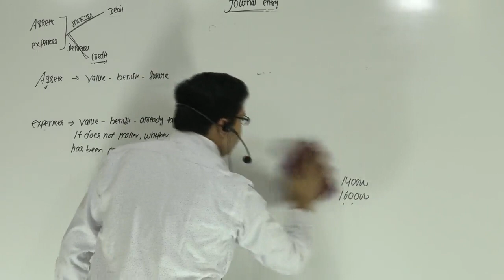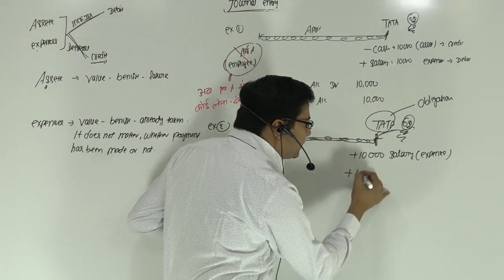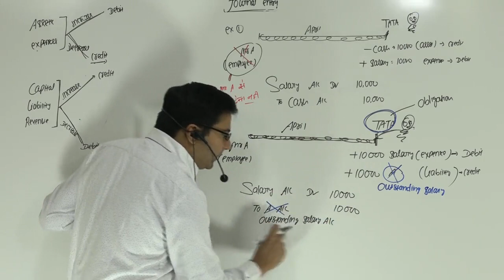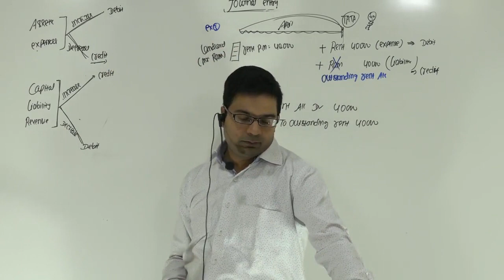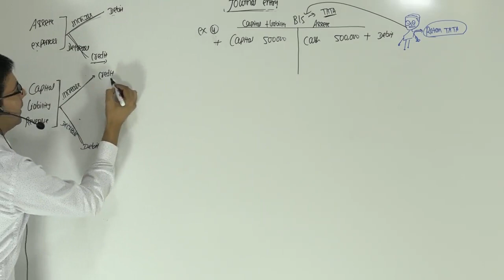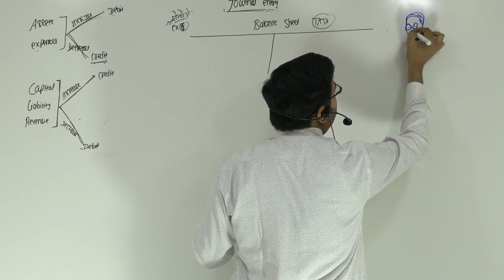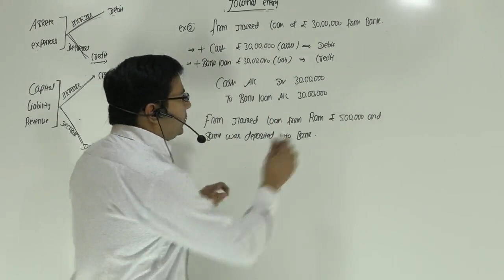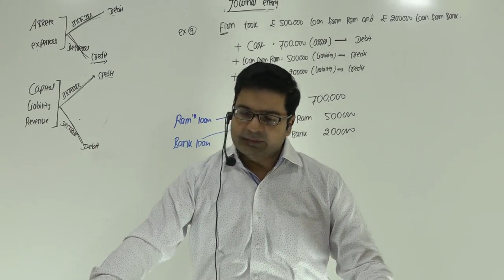Journal Entries | Lecture-3 | by CA/CMA Santosh Kumar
What is journal entry with example?
A journal entry records a business transaction in the accounting system for an organization. For example, when a business buys supplies with cash, that transaction will show up in the supplies account and the cash account. A journal entry has these components: The date of the transaction.